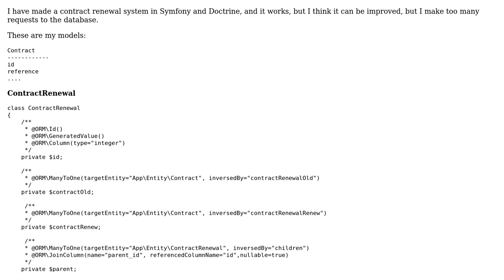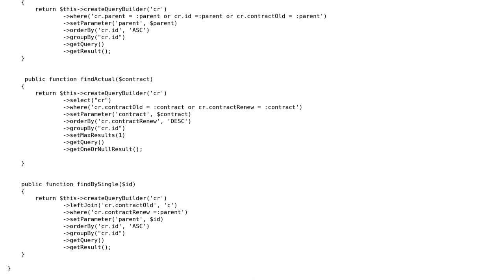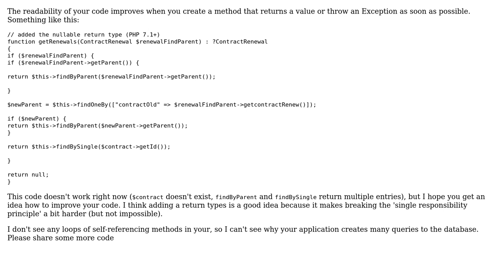Code Review: Model database for contract renewal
With thanks & praise to God, and with thanks to the many people who have made this project possible! | Content (except music & images) licensed under CC BY-SA | Music | Images & others | With thanks to user Stephan Vierkant user Mast user jcarlosweb and the Stack Exchange Network Trademarks are property of their respective owners. You are responsible for your own actions.